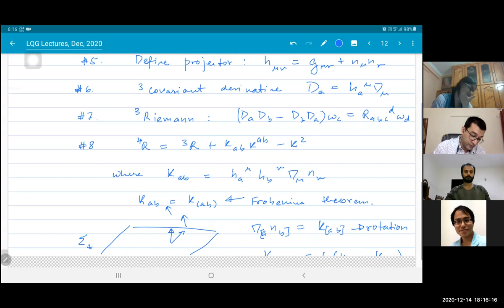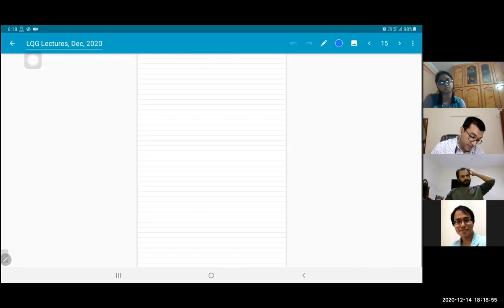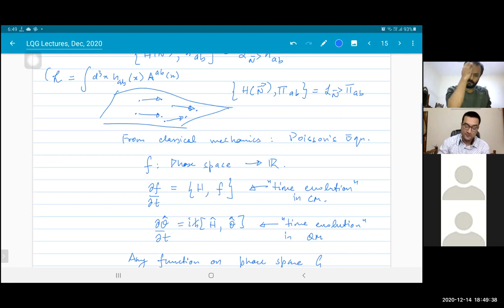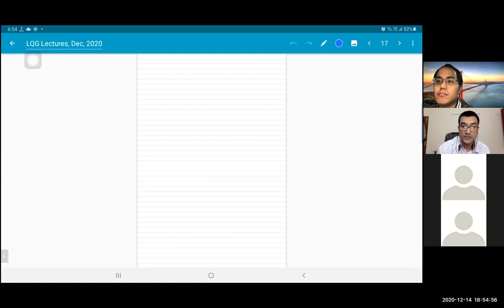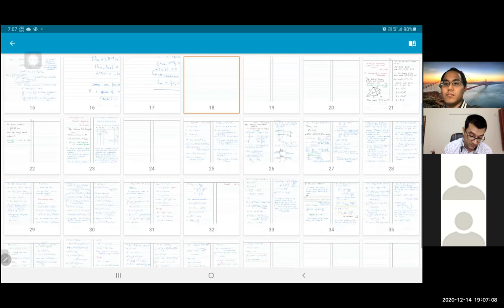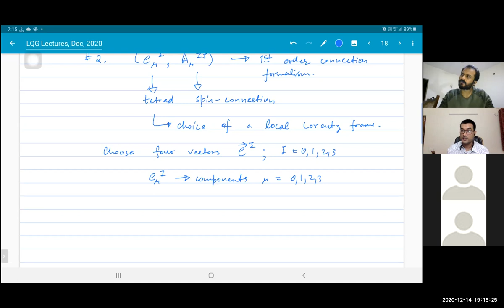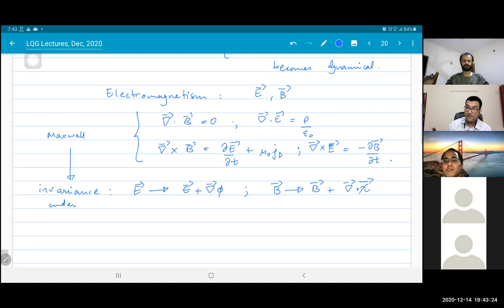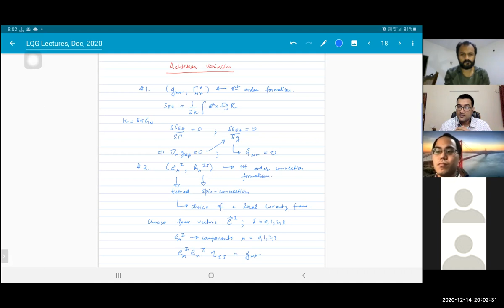Lecture 4, ADM Part 3, Connection gravity Part 1, Dec 14, 2020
Wraps up ADM formulation with discussion of constraints, their physical interpretations and Poisson algebra. Started discussion of connection gravity. Introduced basic notions about gauge theory and provided physical motivation for gauge theory.